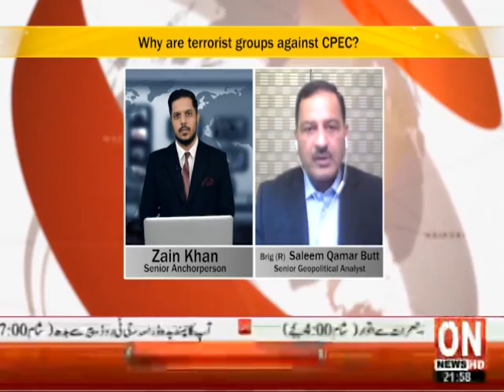Weekly Report: BLA Terrorism | Zain Khan invites Brig (R) Qamar Saleem Butt & Syed Kamal Shah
Show: Weekly Report
TV channel: ON NEWS HD
Anchorperson/Host: Zain Khan
Guests:

1) Brig (R) Qamar Saleem Butt:
A senior geopolitical analyst and Media commentator.
2) Syed Kamal Shah:
Senior Journalist with an eye on CPEC , Sino-Pak relations and Gwadar.